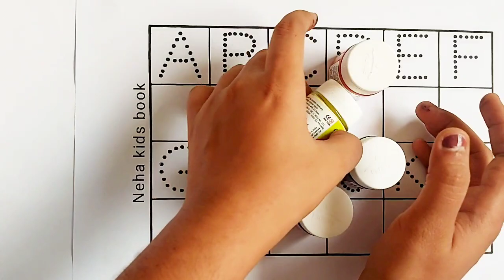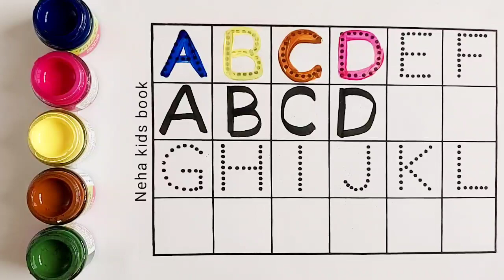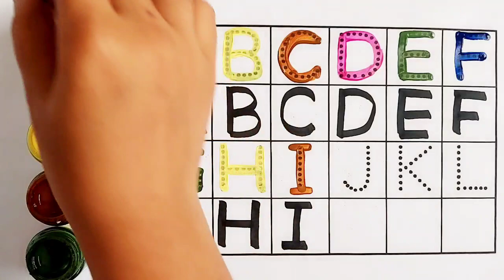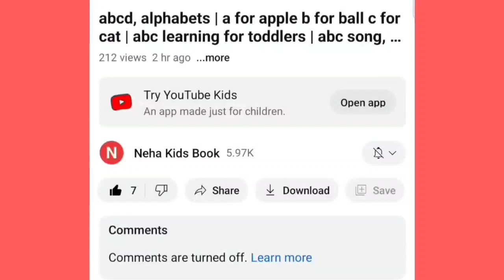A for apple B for ball,ABCD,Rhymes,Phonics song, Alphabets, A to Z kids rhymes, English Varnmala,15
A for apple B for ball,ABCD,Rhymes,Phonics song, Alphabets, A to Z kids rhymes, English Varnmala,स5